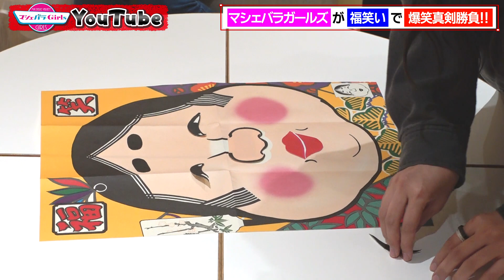【神回】古き良き日本のお正月ゲームで対決！福笑い王決定戦 後編【マシェバラガールズYouTube】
【マシェバラガールズYouTube】

今回は日本のお正月ゲーム「福笑い」で
マシェバラガールズが対決！
６人のメンバーで一番上手いのは誰だ？

「ARIGATEENA TV」熱闘マシェバラGIRLSへの道